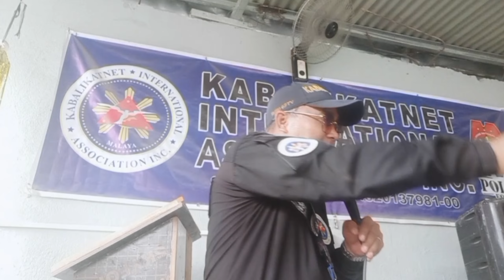PILAR CHAPTER LABAN SA CHALLENGE